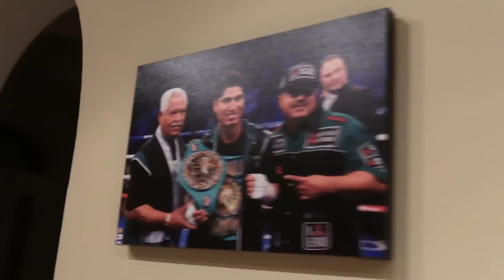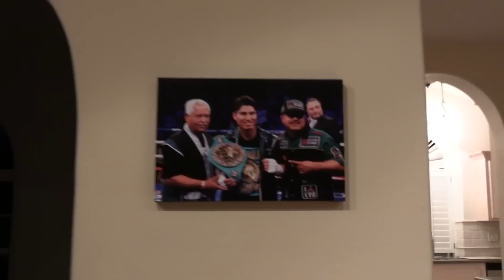Mikey Garcia Candid Interview Raw And Uncut EsNews Boxing